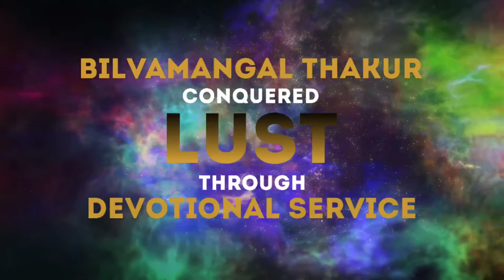BILVAMANGAL THAKUR CONQUERED LUST THROUGH DEVOTIONAL SERVICE